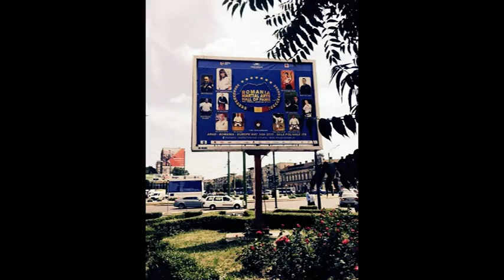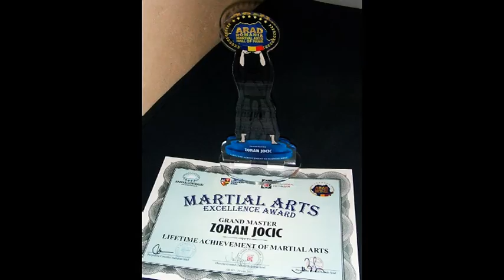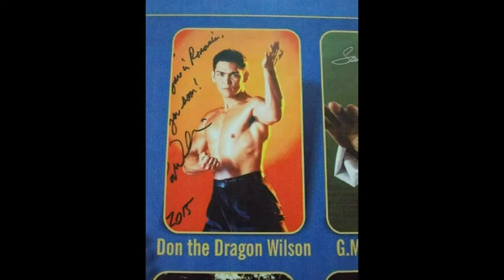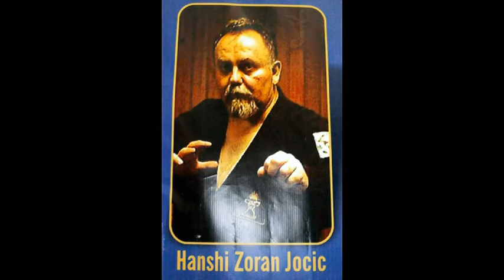HALL OF FAME Romania 2015 PART 2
Ju Aikido
Kancho Jočić Zoran
Shidoshi Natalija Jočić
I.F.C.C.M.A.
W.S.G.S.
ROMANIA,Arad
Martial arts